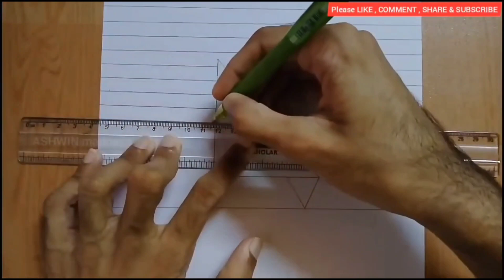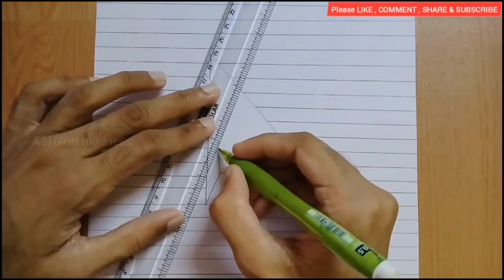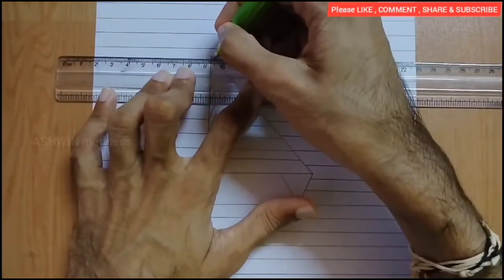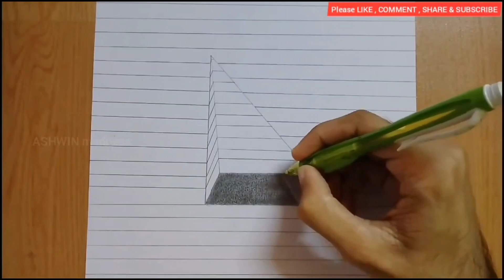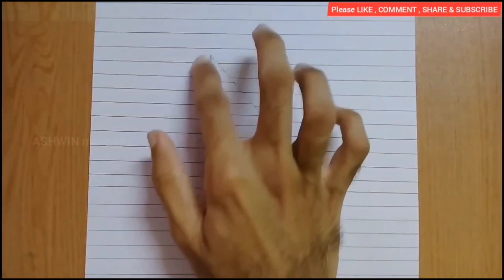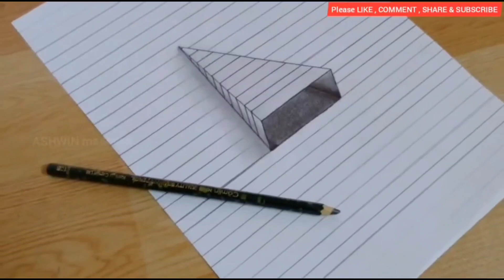How to Draw 3d Hole Illusion | Easy 3d Optical Illusion Pencil Drawing Videos | Anamorphic Trick Art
How to Draw 3d Hole Illusion | Easy 3d Optical Illusion Pencil Drawing Videos | Anamorphic Trick Art | ASHWIN madness

Anamorphic illusion,stop motion paper,flip book drawing,flipbook animation,stop motion animation,anamorphic art,flipbook drawing,how to draw,paper animation,how to draw 3d art on paper,videos de 3d,stop motion drawing,illusion,3d drawings,3d videos,how to draw optical illusions